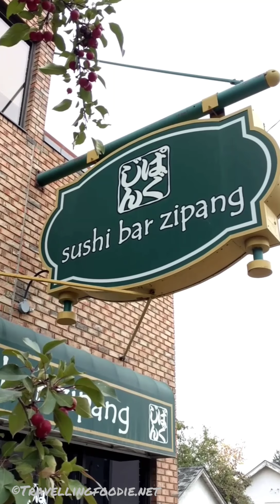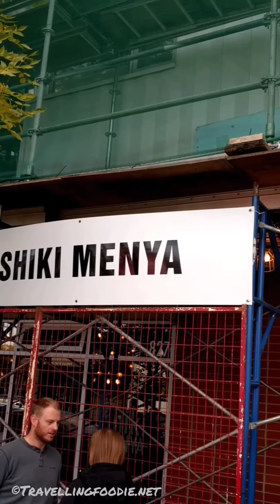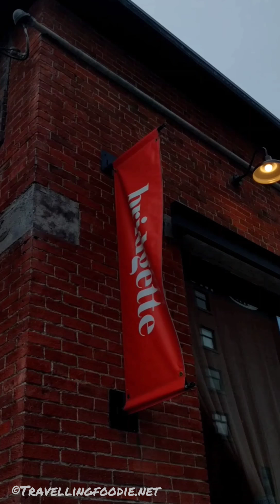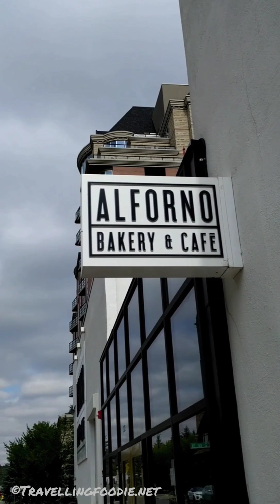Where To Eat in Calgary: 15 Restaurants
Food trip in YYC with these 15 restaurants which includes some of the best and new restaurants in Calgary.

Calgary Restaurants featured:
- The Lake House
- Broken Plate
- Bill's Peking House
- Sushi Bar Zipang
- Shiki Menya
- Bike and Brew
- Calcutta Cricket Club
- Bridgette
- Made By Marcus
- Una Pizza + Wine
- Native Tongues Taqueria
- Philosafy Coffee
- Alforno Bakery & Cafe
- Phil and Sebastian Coffee Roasters
- Cold Garden Brewery